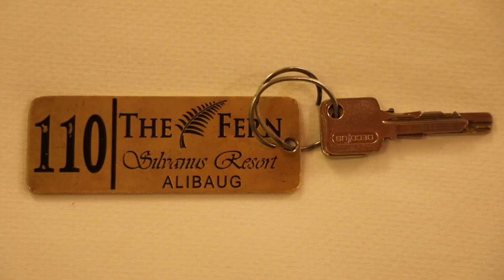Silvanus Fern Stays, 34 Individual Cottages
This Place is so well decorated with Nature , surroundings make you feel you are living in a different world altogether. There are 34 different individual cottages , common amenities include swimming pool and games area.  Hall Spaces are available . Party outdoor open areas and parking available within the place. I have covered the day and night video of the entire stay , both of them have its own importance, the day video definitely seems a winner as when you look outside from your room space you see so much greenery around you. Have shown my 110 no cottage in details. and exteriors of plenty of other cottages around the entire place. There is power generator backup which even takes care of running your AC. Breakfast is complimentary. They have 2 different kitchens for food arrangements. Saw lots of birds around, turkey running here there. Enjoyed swimming as pool is a huge one.. Hope You  Enjoyed the video.
Location :  Alibaug, 3 hours approx from mumbai city by drive.